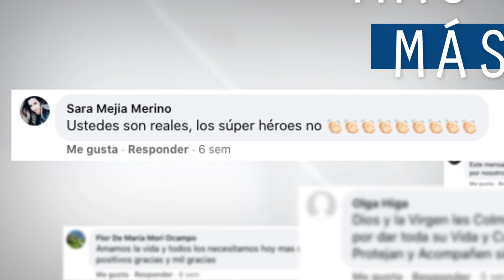MD2. Janssen de Johnson & Johnson - Agencia Monodual - Colombia 8vos. Premios LatamDigital 2020.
La empresa Janssen de la multinacional Johnson & Johnson junto con la Agencia Monodual de Colombia, finalistas en el pilar Mejor Campaña de Vídeo Marketing del pilar Marketing Digital, en los 8vos. Premios LatamDigital 2020 realizados por Interlat Digital Enterprise Intelligence.